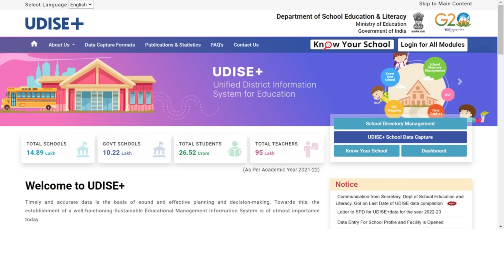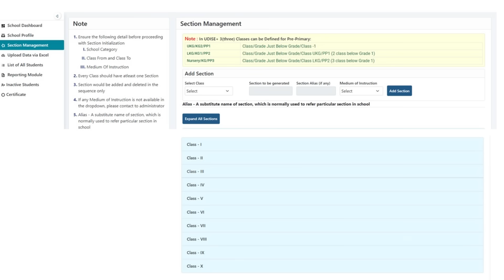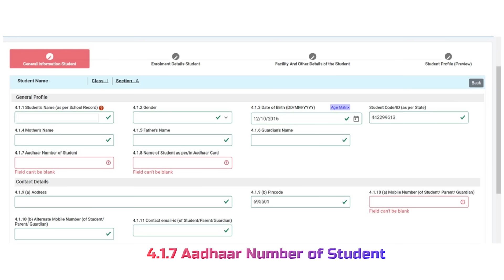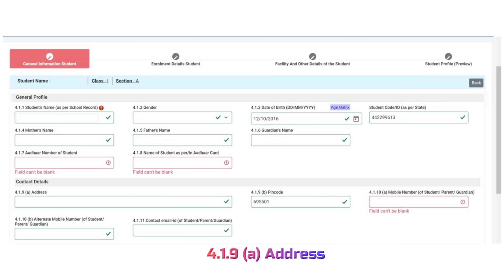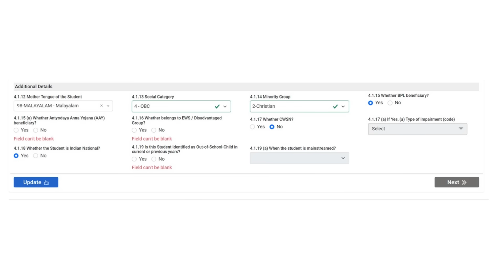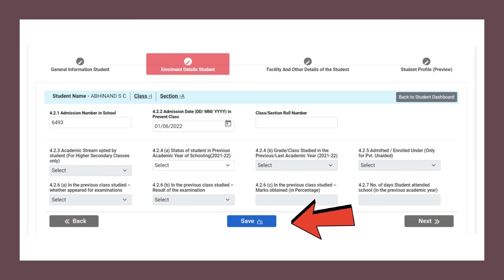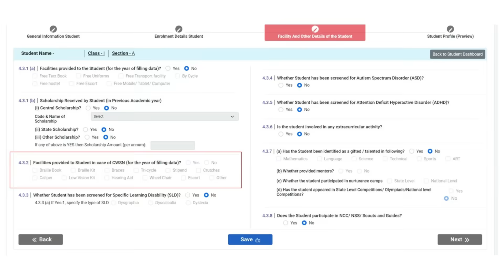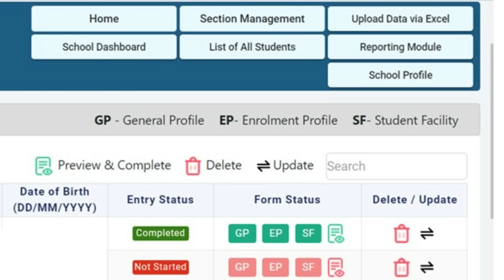UDISE PLUS 22-23 SDMS MODULE UPDATION BY SCHOOL LOGIN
UDISE PLUS STUDENT MODULE | UDISE + UPDATION | UDISE PLUS 2023 | UDISE PLUS STUDENTS DATA UPDATION

Malayalam Tutorial
 Entry Mhrd udise plus student profile students data management system with complete details

how to fill student data in udise plus 2022-23
how to upload student data in udise plus
how to update student data on udise plus
how to fill student data in udise plus
UDISE+ STUDENT DATA ENTRY 2022-23